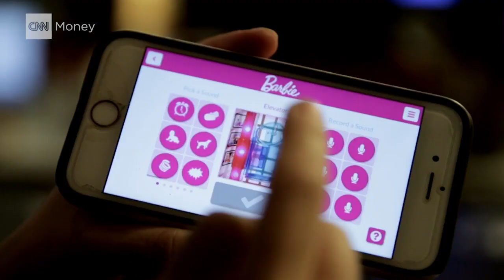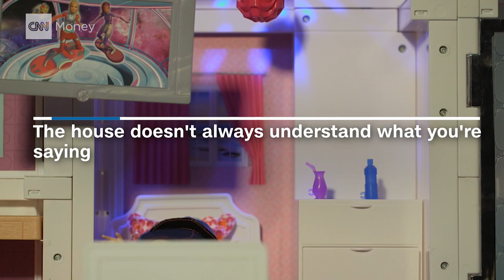Say 'Hello' to Barbie's new voice-activated Dreamhouse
Barbie's latest Hello Dreamhouse responds when you talk to it. The toy could make a great gift this holiday season, if you can afford it.